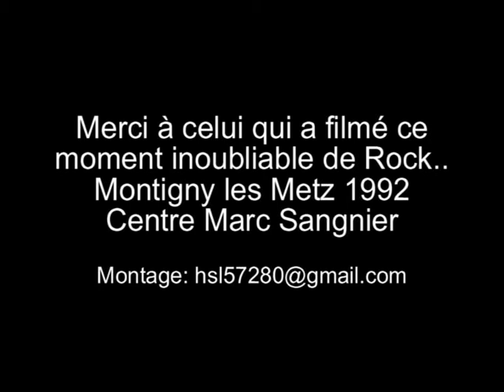Wanda Jackson Metz 1992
Document exceptionnel :
J'ai retrouvé dans mes archives vidéo le passage en Lorraine de Wanda Jackson en 1992 Centre M.Sangnier Montigny les Metz.Sur scène et accompagnant la chanteuse vous y verrez Marcel "chanteur-guitare" du groupe les Ouragans et une partie du groupe les Rebels